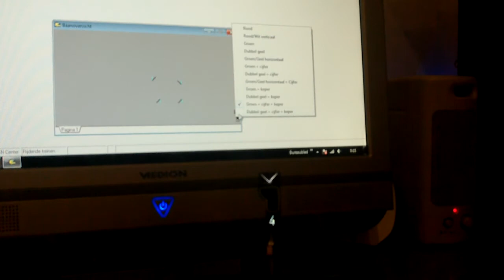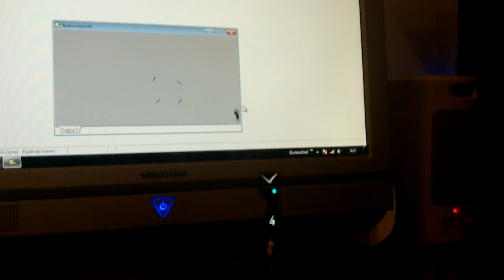test sein.AVI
Testen van de decoder die belgische seinbeelden gegenereert vanuit koploper omzetten naar een effectief seinbeeld op het test sein.